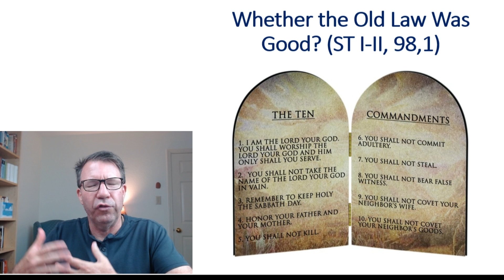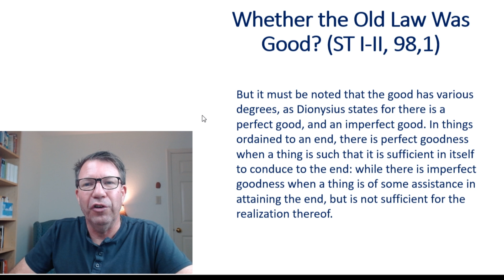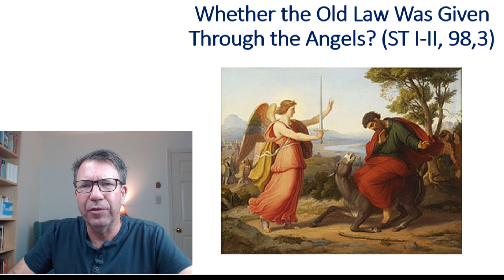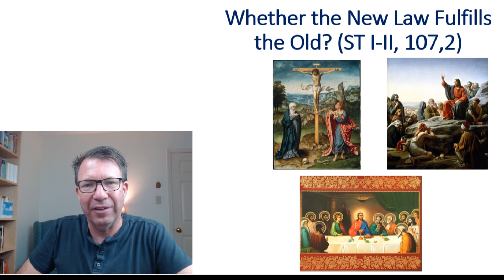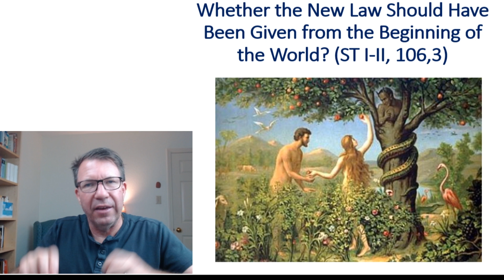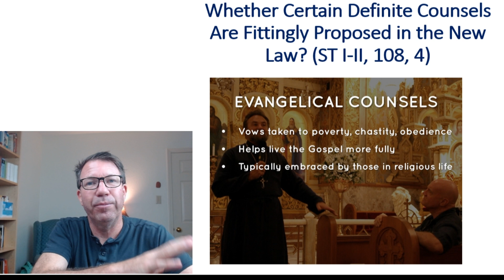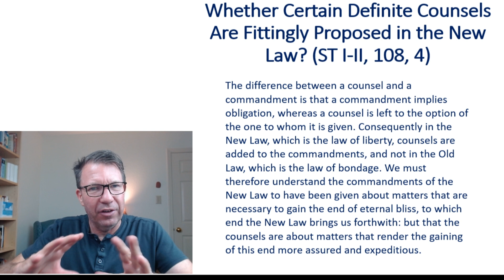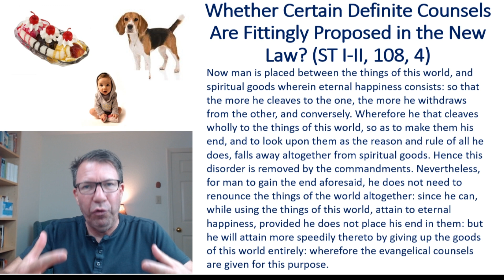St. Thomas Aquinas on the Law- Part 4... The Old and New Law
In this video I present the fourth and final video on the teaching of St. Thomas Aquinas on the Law.  This video focuses on the Old Law and the New Law as we learn from Sacred Scripture.  We'll learn ow the New Law fulfills the Old Law, how the Old Law was passed down by the angels and the meaning and purpose of the Evangelical Counsels, among other interesting teachings from the Summa.